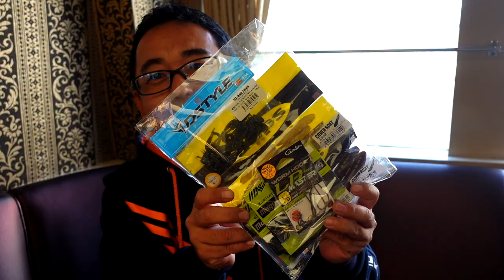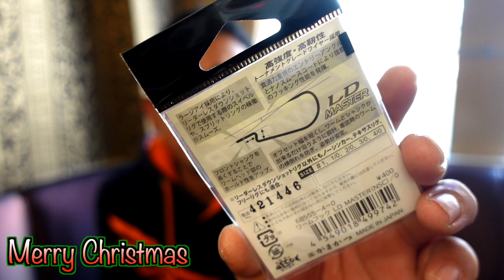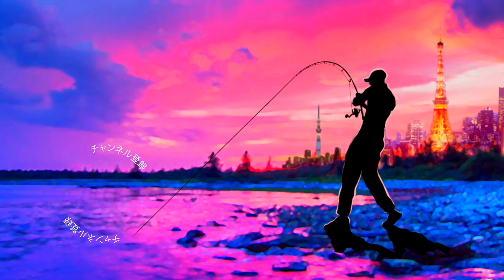【バス釣り】デプス「カバースキャット」入り！¥３,３００福袋の中身とは！？【キャスティング2020福袋】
バス釣り！デプス「カバースキャット」入り！¥３,３００福袋の中身とは！？って事でクリスマスのタイミングから発売開始したキャスティング2020福袋を開封していきますよ〜

55アップしか釣れない！デプス「コードネームバス」に巨大バスが襲い掛かる衝撃映像